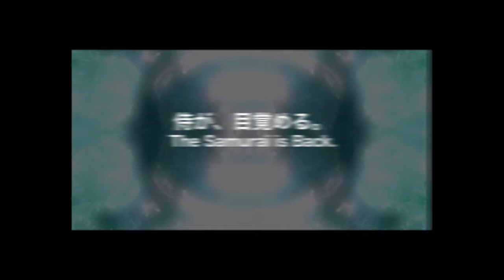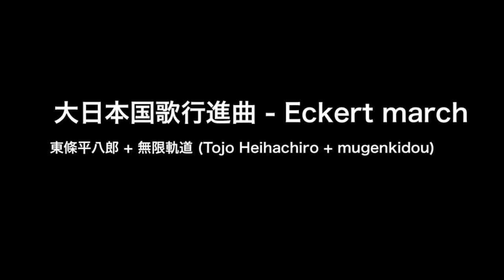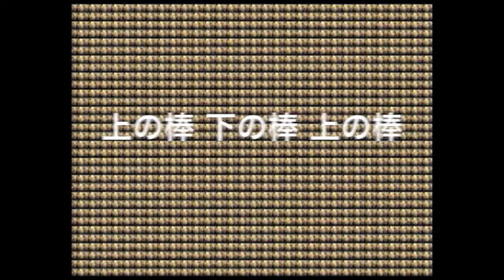制御棒侍２オンライン配信開始記念PV / Control Rod Samurai 2 now available online!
映画『制御棒侍』オリジナルサウンドトラック２のオンライン配信を開始いたしました。BandCampでフルサイズ視聴出来ます。MP3から高音質フォーマットまで選べるのでお勧めです！Paypalアカウントを持っていれば、とても簡単！

RouteNote、iTunes Storeでも配信予定ですが、変更になる可能性があります。

The online download purchase for "Control Rod Samurai Haku The Movie OST 2" is finally available at Bandcamp! Full-length pre-listening and choices of many kinds of audio formats. Check it out!

We maybe distribute it from RouteNote and iTunes Store as well later. However, Bandcamp is highly recommended, because it is easy and cheap, and has many options to choose from.